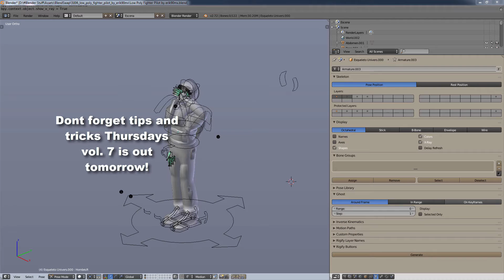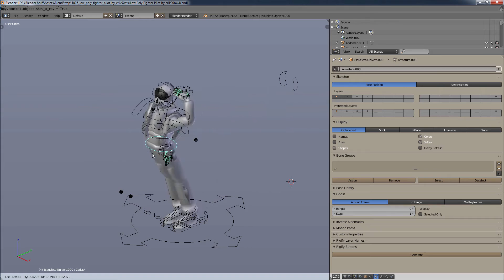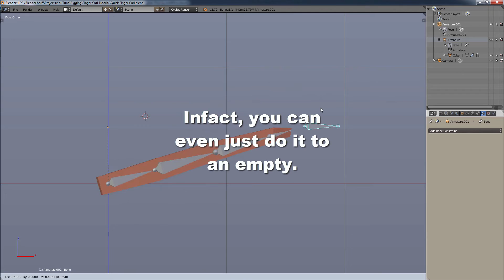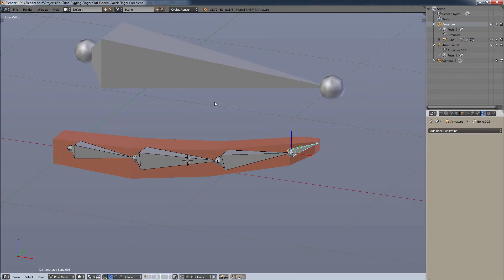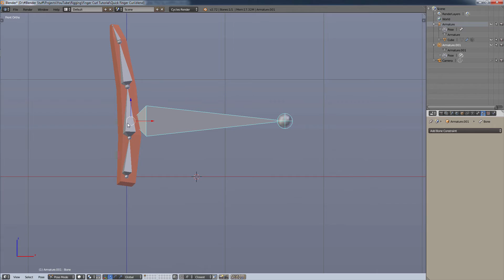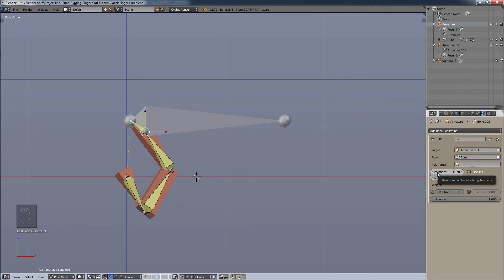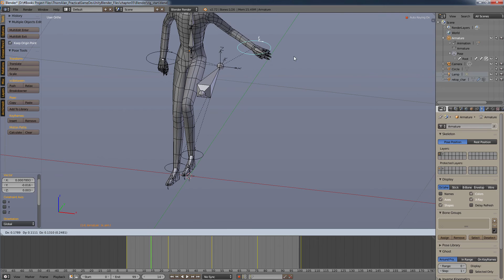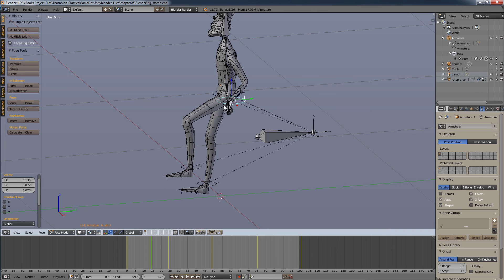Rigging Armatures With Inverse Kinematics in Blender - v 2.72 / 2.73 beta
If you want a hard-copy of this video for your computer, comment or email and I'll upload it to my server with a link for downloading!

If you disliked it: don't just leave, instead post a comment telling us what we can improve in the videos.